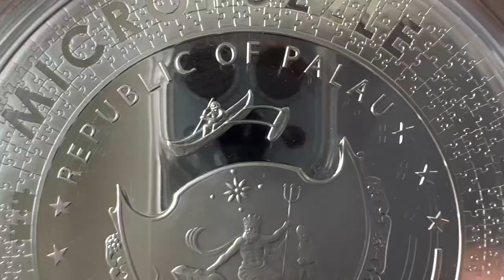Creation of Adam Micro Puzzle - 5 oz Silver - Last in the series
This 5 Oz Silver coin is the Special Edition of the "Micropuzzle Treasures" series and features the Creation of Adam. The coin has an innovative circular puzzle motif with over 290 puzzle pieces minted in Smartminting High Relief, has a detailed coloration and comes in a customized case with enigmatic opening, along with the Certificate of Authenticity. Mintage of only 499 pcs!